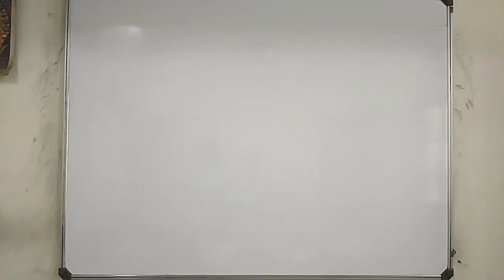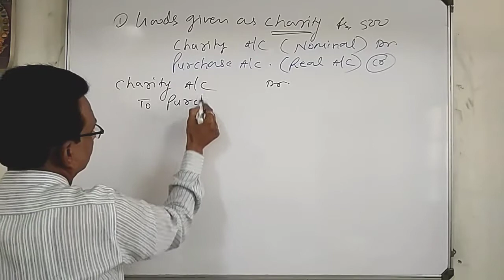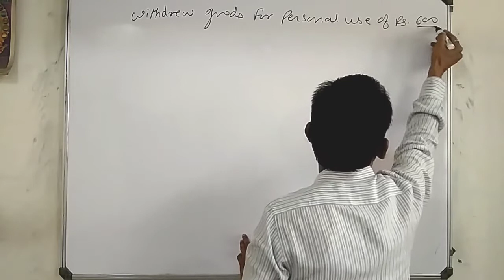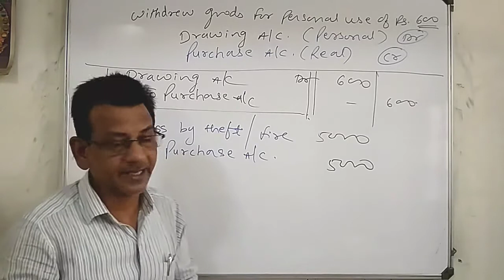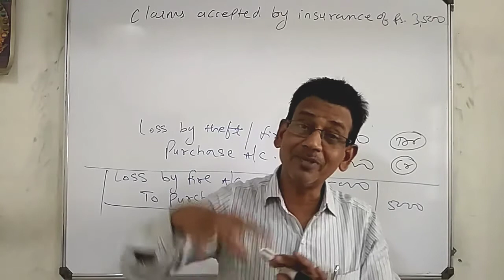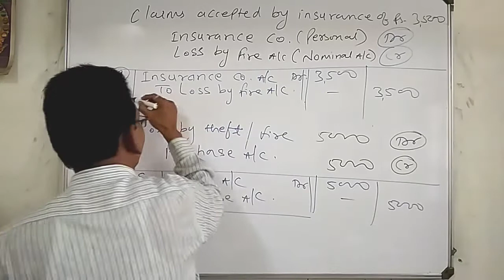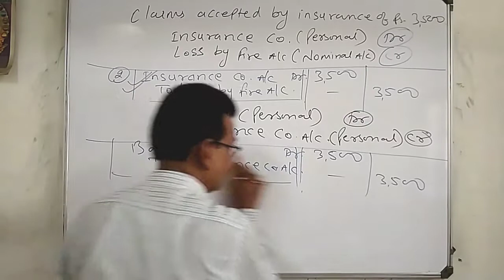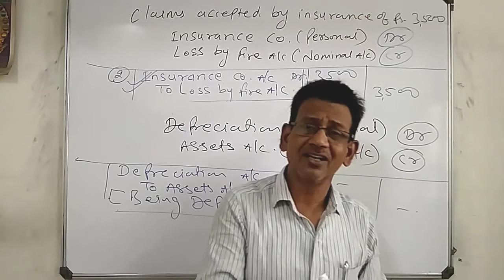How to make Journal Entry of insurance claim, loss by fire, free sample, purchase account credited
In this video I covered how to make various journal entries .
Relevant for Class 11th, B.Com. BBA and for all commerce students.